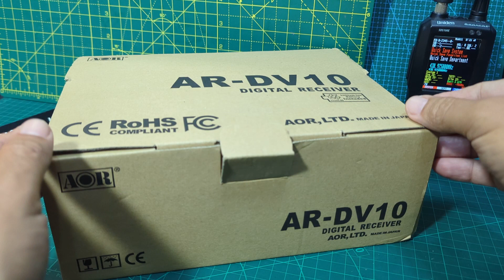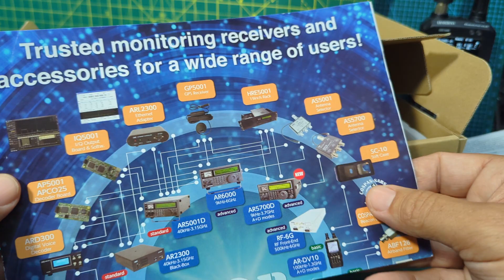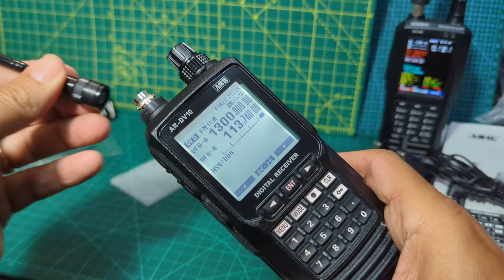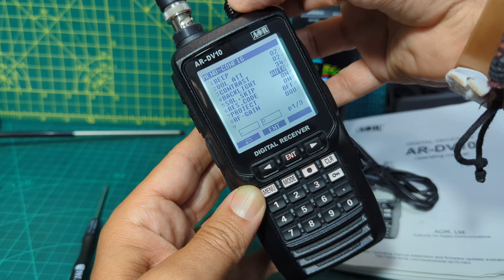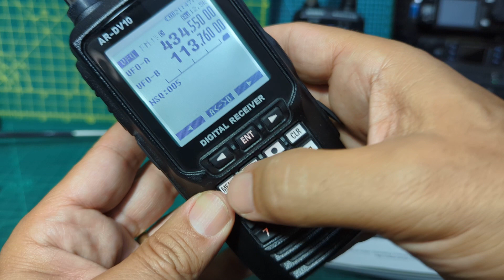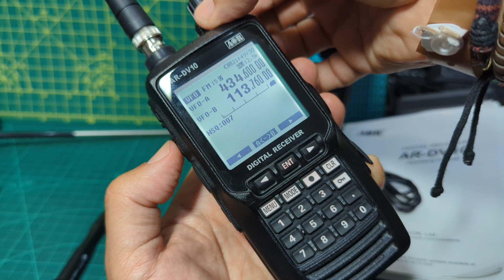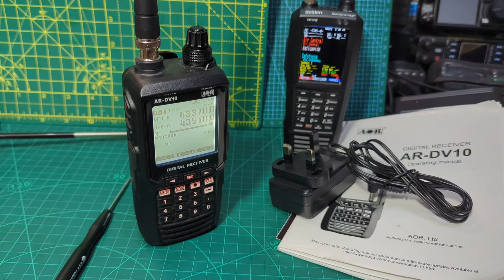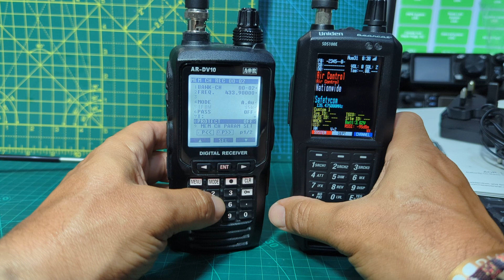AOR - ARDV10 , YAESU , DSTAR , DMR , SCANNER UNBOXING